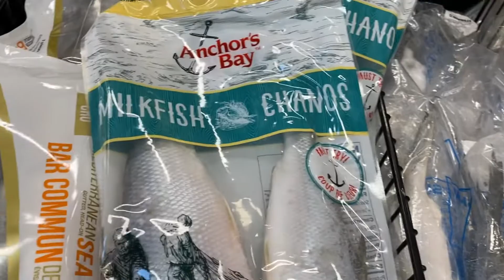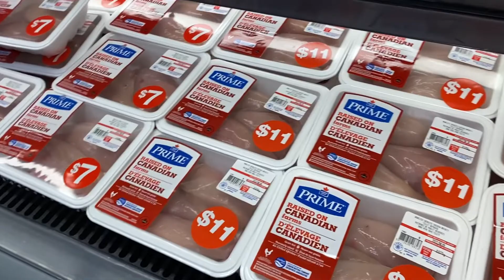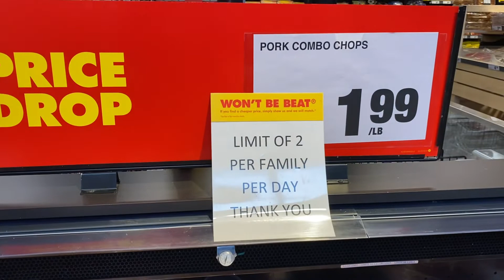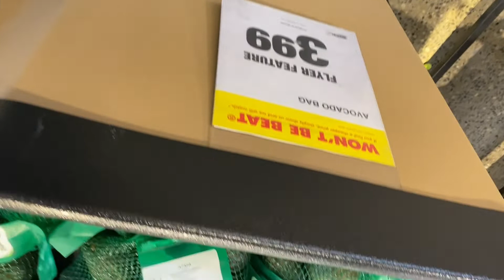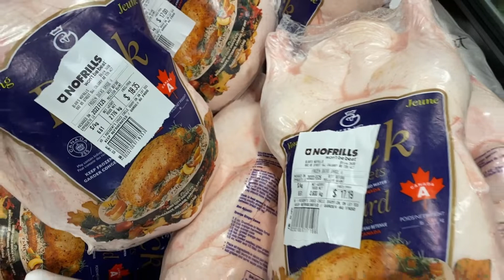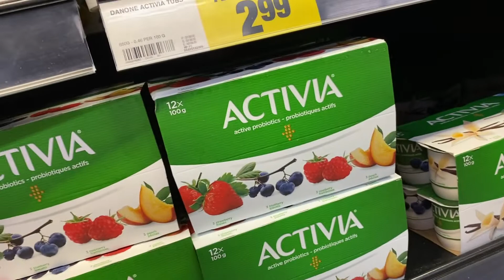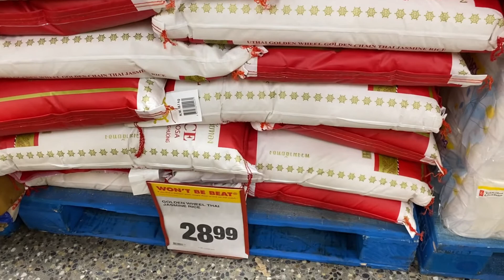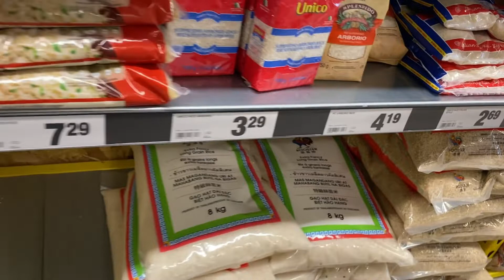NO FRILLS GROCERY STORE/85th ST. SW CALGARY ALBERTA CANADA/YOLLY CAJIMAT